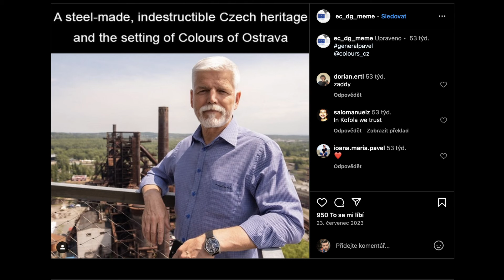Podcast Café Evropa: DG MEME - Jak se dělá evropská satira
Evropská unie umí být vtipná. To pomocí satirického profilu DG MEME dokazuje jeho autor Fabio Mauri. Za cíl svých memes si vybral dění evropské politiky. Na X a Instagramu má dohromady téměř 160 tisíc sledujících.

Co ajťáka a komunikačního konzultanta motivovalo ho k založení profilu? A jaký má názor na politickou korektnost? Mauri pomocí memes mluví k sledujícím ze zemí celé sedmadvacítky. Co si myslí o českému humoru? A jakého z českých politiků považuje za nejvděčnější zdroj pro své vtipy?

Dozvíte se v nové epizodě podcastu Café Evropa, která se natáčela přímo uvnitř festivalového areálu Colours of Ostrava!